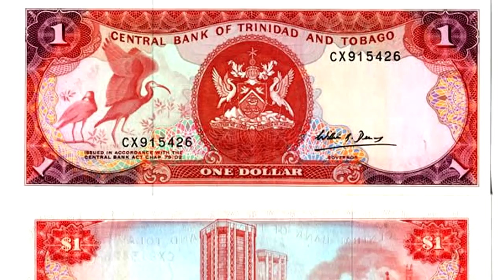10 Most Unique Birds in the World!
10 Most Unique Birds in the World!

When we think about birds, we pretty much have a clear idea of what these animals look like. They have feathers, they fly (well, most of them do), they build nests and they have beaks. Some of them are very similar to each other, but some others are really outstanding. Whether it’s that they have colorful plumage or long and extravagant beaks, some birds are just so beautiful that we had to make a video to honor them all. Today we’ll be looking at “10 of the most unique birds in the world.”  Check out all of these birds and get ready to see one of the most unique flying animals in the world as you make it to the top of my list. You might find some surprising birds that you had not seen in your life before. Let’s check them out!

Just look at this bird! It looks like it just came out of a hairdressing appointment! Its name is the Long-Wattled Umbrellabird and is an exotic bird that you can mostly find in some of the humid forests from the southwestern part of Colombia all the way down to a province in Ecuador called El Oro. Their name, "long-wattled", comes from the wattle of feathers along their long throats that is very evident on males, while a bit shorter on females. This wattle hangs down 42 centimeters from the center of their chest and it inflates during courtship rituals. But what's even more interesting is the fact that they can control this feature and retract it during their flight. They are frugivorous, which means that they love to eat fruits, mostly from plants that you and I would never try - like Laurels. I mean, who eats fruits from Laurels?

How many flightless birds can you name? I can think of a few, and here's another one to add to the list. Even though it doesn't seem like it, the Kakapo is a ground dwelling flightless bird, currently in danger of extinction due to the fact that we only have 125 of them left in the world! Part of that is because of the colonization of New Zealand, which is the country where these birds are from. However, before we go on, blaming it all on humans, let me also point out that these birds only mate around 3 times per decade! So that also explains the small size of their population. Luckily, each of these birds has been properly identified and there's a special program established in New Zealand called Kakapo Recovery Programme, in which they can track each Kakapo and find ways to help their population grow and remain with us! In order to keep them safe from predators, the Kakapo are kept on the safe islands of Anchor and Codfish, and there's also a small group of them in an island called Little Barrier. After all, it seems like they're in good hands, and we hope it stays that way.

Vultures are usually the kind of bird that no one is really interested in. When you see them depicted in movies or in other media, they're the kind of bird that's just waiting for a poor helpless animal to die so they can eat it. However, if you look at the King Vulture, the case might be a bit different. While they're also birds of prey, just like all the other vultures, these ones have a very unique appearance that makes them stand out among their other relatives. Most of their feathers are white, with some gray and black along their tail. But the most impressive thing about them is their colorful head, that can be anything between blue, purple, red, orange and yellow. They are "New World Birds", which means they are native to the American continent, so you can find them in the tropical lowlands of Central and South America. You can see that they played an important role in ancient civilizations of the area as they are one of the most depicted birds in the Maya codices, which are writings that date back to the time when the Spaniards had not colonized the lands yet.

Temminck's Tragopan is a medium-sized bird, part of the pheasants, and native to the Himalayan region. The female is a beautiful brown bird with white spots all over its body and blue circular eye skin. But the most outstanding one is the male species